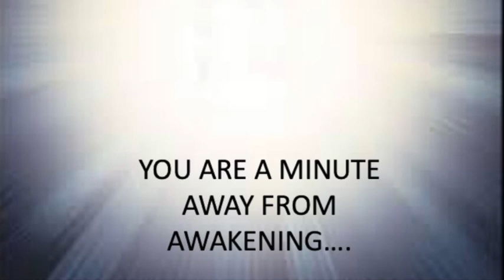A Minute with Sri Bhagavan #45